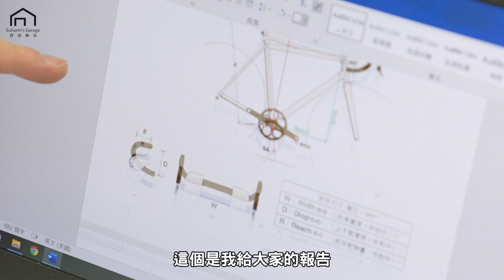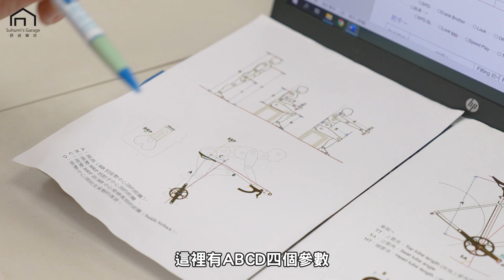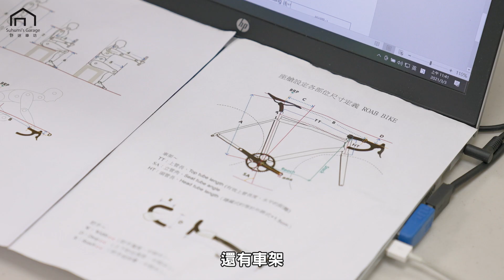【舒迷說】「如何自己測量、放樣? 沒有專業儀器也可以自己來」自行車測量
預約舒迷的 bike fitting 服務可以到「舒迷車坊 Suhumi's Garage」粉絲專頁留言囉！

每個月的最後一個禮拜天晚上會有直播喔!!!
歡迎大家來直播和舒迷聊聊天~~~

「舒迷車坊 Suhumi's Garage」地址在：台北市大同區太原路154-2號2樓。
後續還會介紹自行車相關的主題，想看什麼可以留言給我喔！

舒迷、Suhumi、陳立人。
國立成功大學水利及海洋工程學系畢業，曾任攝影社長、墾丁國家公園解說員。
營建工程、電信服務、金融服務、自行車、體能業界資歷。舒迷車坊負責人。
11年 3300 人以上自行車座艙設定（Bike Fitting）經驗。
Suhumi Fit Bike Fitting 系統開發者。
美國 Retül 3D 動態捕捉系統認證 Fitter 。
美國 Body Geometry Fit 系統認證 Fitter 。
IHFI（國際康體學院）認證保護脊椎運動教練。
TSCA（台灣肌力及體能訓練協會）肌力與體能訓練專業3級教練。
USAW（美國舉重協會）運動表現訓練專業教練。
怪獸肌力與體能訓練 B 級教練。
怪獸訓練教練俱樂部1～4期、教練研究班1～4及6期。
2011 足部生物力學與自行車運動傷害講習，陽明大學醫學工程研究中心。
2013 亞洲運動科學研討會，文化大學體育系與北愛阿華大學教練團主辦。
2013 競技運動暨教練科學研討會，師大體育系與美國東田納西州立大學主辦 。
2015 國立體育大學國際教練科學研討會。
2017 耐力運動暨教練科學研討會，蓬勃與美國東田納西州立大學主辦 。
2019 McGill method level 1&2 認證，研討脊椎生物力學與訓練機制。
完成過的公路自行車挑戰：塔塔加登山賽、陽金 P 字山道登山賽、武嶺登山賽、北海岸自行車賽、環花東大賽、環蘭陽溪、永不放棄 300K…
完成過的鐵人三項挑戰：2007 台東之美鐵人 51.5、2007 墾丁鐵人 51.5、IRONMAN 70.3 TAIWAN（2012 / 2013 接力）、2015 Challenge Taiwan 113。
完成過的路跑挑戰：2019 名古屋城市馬拉松半馬、2019 金澤馬拉松全馬。